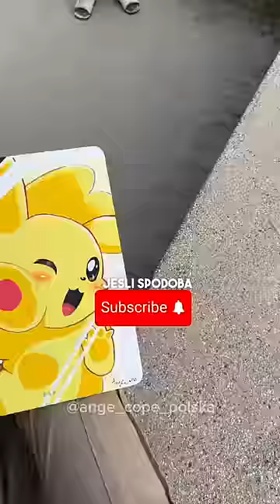Customizuję IPad żeby go URATOWAĆ😰